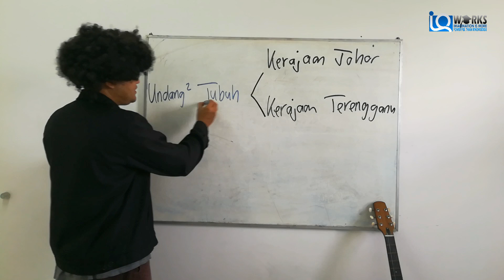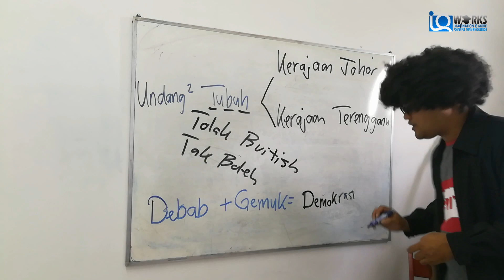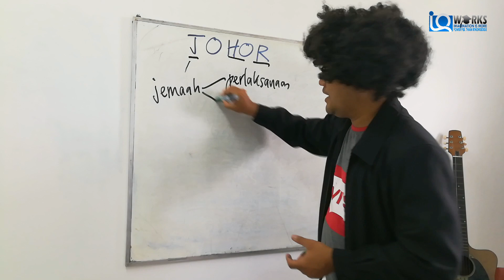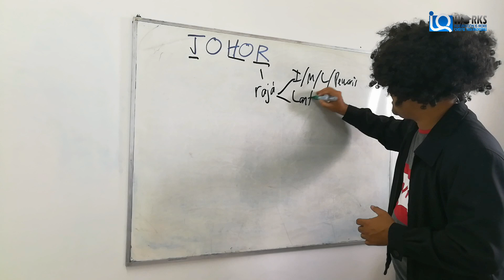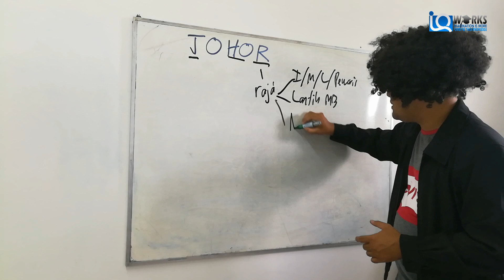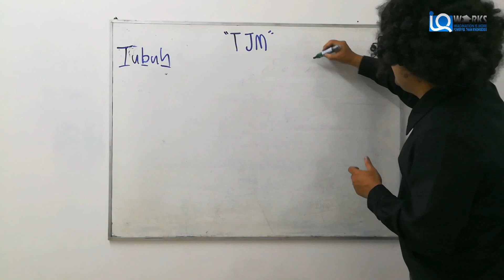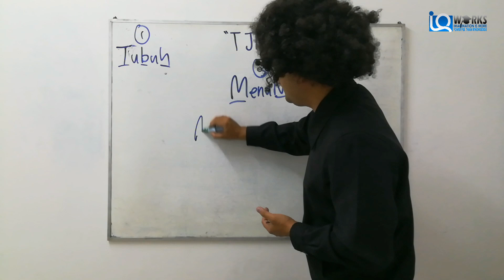Sesi 4: BAB 3 F5 (Undang-undang Tubuh Kerajaan Johor & Terengganu - m/s 19 & 20)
Assalammualaikum w.b.t., ini merupakan kelas sambungan PERCUMA tajaan University of Cyberjaya.

SILA RUJUK m/s 19 & 20 Modul Sejarah Compact Brain. Siapa yang belum memiliki Modul Sejarah ini, sila whatsapp En. Nazri 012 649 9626. Mengapa kami galakkan beli modul ini? Kerana ianya SANGAT LENGKAP, IKUT SILIBUS SPM & SANGAT MURAH. Selari dengan pembelajaran kelas ini.📚📄🔎📲

ini merupakan inisiatif pihak kami dalam membantu F5 sepanjang PKP utk meringankan beban. Disebabkan masalah kekangan data, waktu dan masalah lain untuk "online class". Maka, adik-adik boleh "repeat" kelas ini sebyk mungkin.⏲💻🖥📱

kami doakan kejayaan adik-adik dalam SPM. TERUSkan BERJUANG. SHARE VIDEO & CHANNEL INI supaya RAMAI DAPAT SKOR A bersama ANDA!❤✨🎉🎓🏆